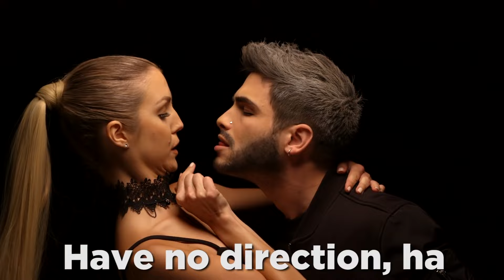One Direction - Harry Styles